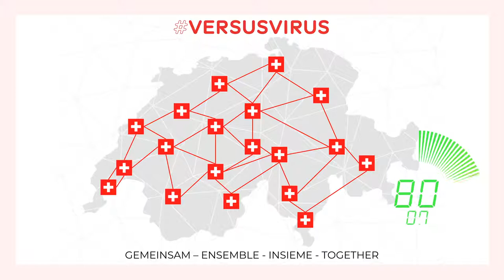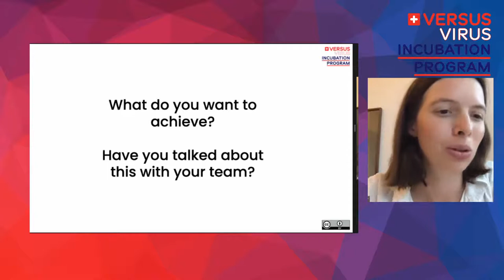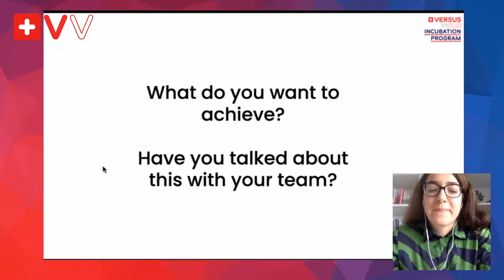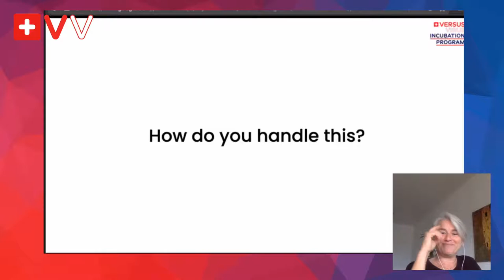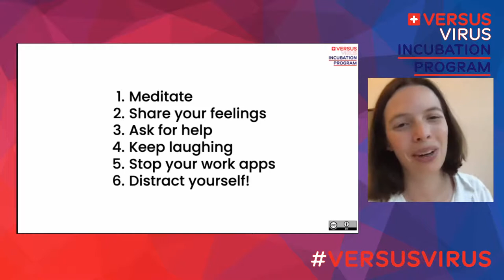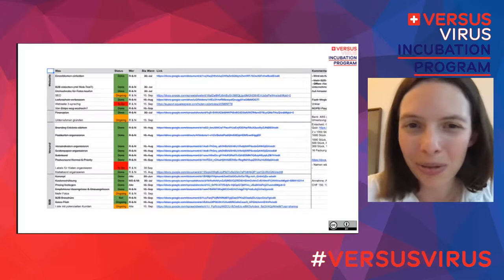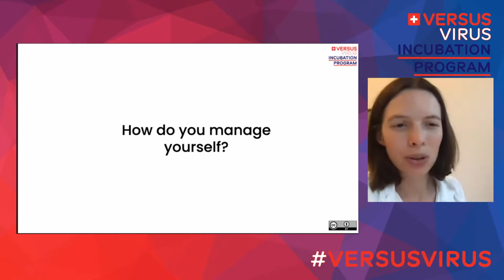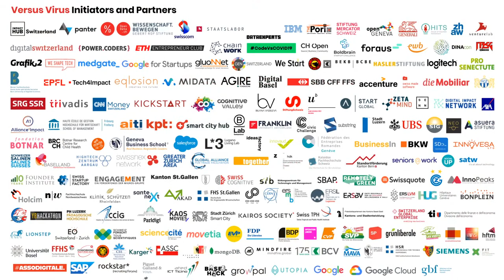Lunch & Learn - PRIORITIZE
Session N 20 - How to prioritize with Nikki Böhler
VersusVirus Incubator - Prioritize
Speakers: Nikki Böhler